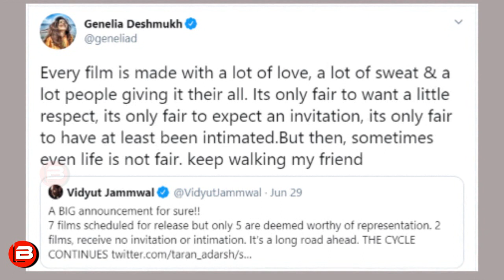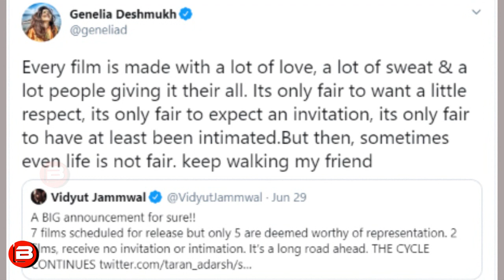Vidyut Jammwal & Kunal Khemu 2 Actors Again Targeted After Sushant Singh Rajput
Vidyut Jammwal & Kunal Khemu 2 Actors Again Targeted After Sushant Singh Rajput ? Vidyut Jammwal and Kunal Khemmu's films get sidelined for releasing On OTT Platforms.Vidyut Jammwal gets huge supports of fans and also fom Kangana Ranaut,Kunal Khemu and Genelia D'souza.